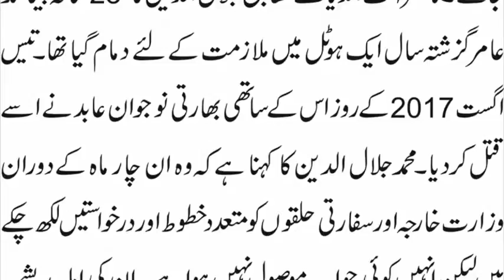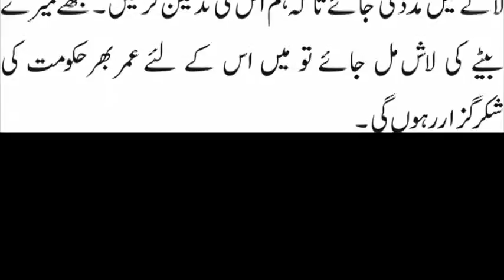Mera beta ek hotal me nokri karny 2 saal pehly sodi arab k ek hotal me gya